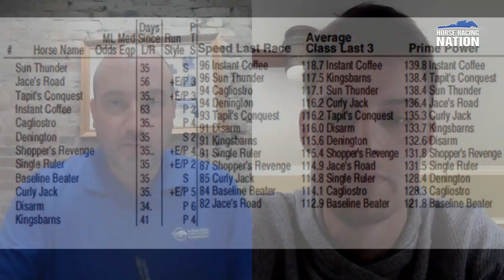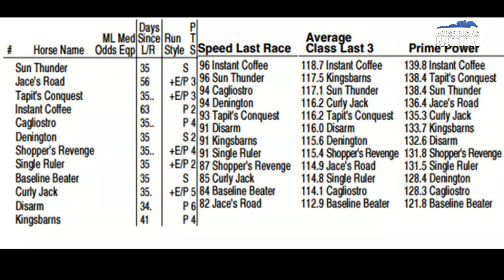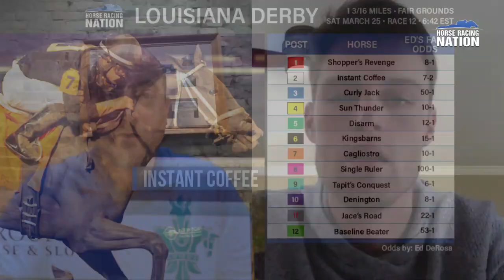Louisiana Derby picks: Paddock Prince dishes on Instant Coffee & more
The Paddock Prince David Levitch joins Horse Racing Nation's Ed DeRosa to discuss the Louisiana Derby as part of a quartet of prep races this weekend.

The pair agree on Instant Coffee being an underlaid favorite but disagree on the viable alternatives.

They also touch on what horses need to do to put their best hooves forward en route to the Kentucky Derby and agree that the UAE Derby will never produce a Kentucky Derby winner.

Paddock Prince will have full-card selections and analysis for Fair Grounds and Gulfstream Park plus bonus coverage of the all-stakes Pick 5 at Turfway that includes the Jeff Ruby Steaks!